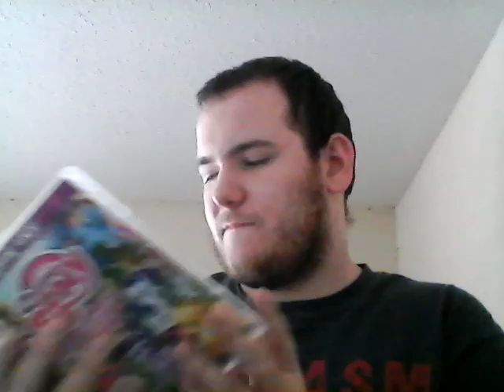MLP CLASSIC VLOGS: Owl's Well That Ends Well